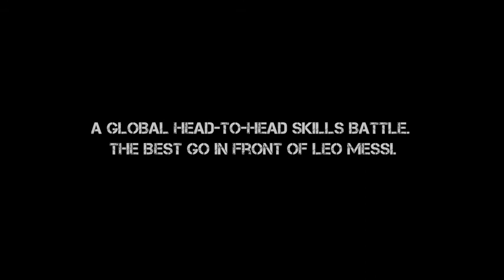EA FIFA STREET VS STREET FREESTYLE / DIRCUT (NFA) XBLH+++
here's a lil director cut of the EA FIFA STREET VS STREET film. NOT FOR AIR
this is how it coulda shoulda featuring BONDE DO ROLE
XBLH

credits
DIRECTOR / BRIAN LEE HUGHES
PRODCO / OPC
EXEC PRODUCERS / HARLAND WEISS + DONOVAN BODEN
PRODUCER / ISIL GILDERDALE
PRODUCER SAO PAULO / JAMES LLOYD
DP / WILL ETCHEBERRY

AGENCY / DARE
AGENCY PRODUCER / MIKE HASINOFF
CD / BRYAN COLLINS + ROB SWEETMAN
CW / JARROD BANADYGA
AD / ERIC ARNOLD

EDITOR / MATTHEW GRIFFITHS @ CYCLE MEDIA VANCOUVER

TELECINE / CO3 LA
CO3 PRODUCER / MATT MORAN
COLORIST / SEAN COLEMAN